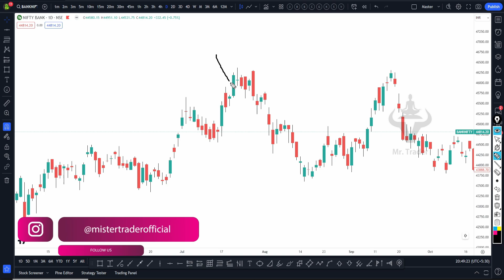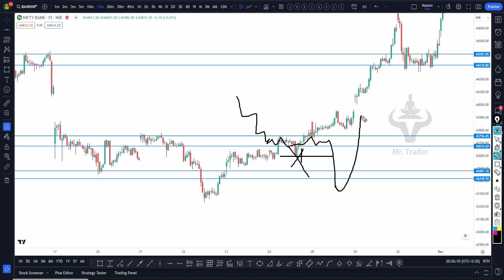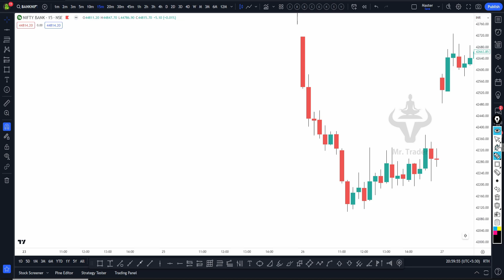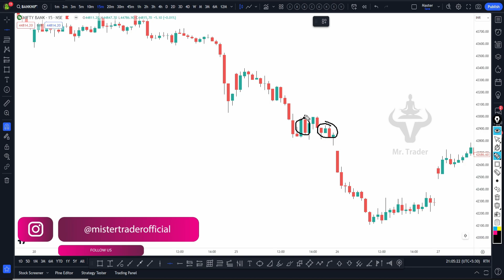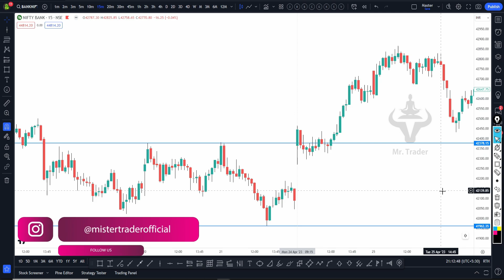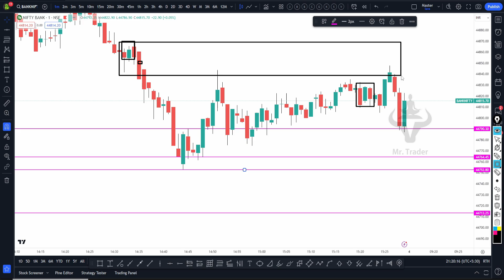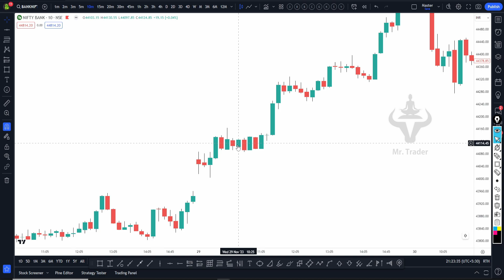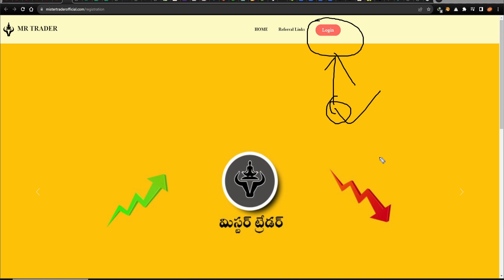పర్ఫెక్టు డిమాండ్ & సప్లై లెవెల్స్ డ్రా చేద్దాం రండి # How to Draw Perfect Demand & Supply Levels #